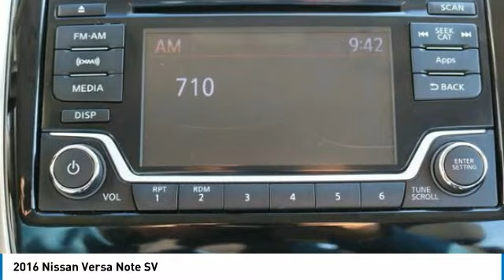2016 Nissan Versa Note new, Altima, Maxima, Sentra, 370Z, Murano, Fontana, Rancho Cucamonga, Ontario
2016 Nissan Versa Note SV

Fontana Nissan
16444 South Highland Avenue

***BLUETOOTH WIRELESS / HANDS FREE***, ***USB PORTS***, ***BACK UP CAMERA***, ***KEYLESS ENTRY***, ***FUEL EFFIECIENT WITH PLENTY OF POWER***, ***CLEAN CARFAX***, ***PREVIOUS DAILY RENTAL***, **NISSAN CERTIFED**, Versa Note SV.brbr39/31 Highway/City MPGbrCertified.brNissan Certified Pre-Owned Details:brbr * 167 Point Inspectionbr * Warranty Deductible: $50br * Includes Car Rental and Trip Interruption Reimbursementbr * Vehicle Historybr * Roadside Assistancebr * Powertrain Limited Warranty: 84 Month/100,000 Mile (whichever comes first) from original in-service datebrbrbrCARFAX One-Owner.brClean CARFAX.brbrbrTO SEE MORE QUALITY VEHICLES LIKE THIS RIGHT OR DIAL .